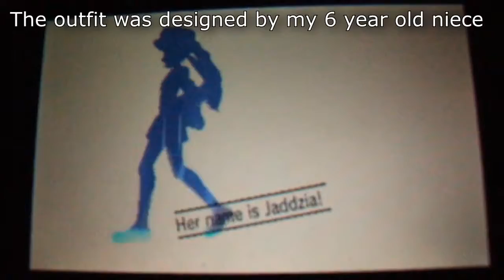2014 Pokemon Trainer PR Videos 1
Old stuff repopulating my channel